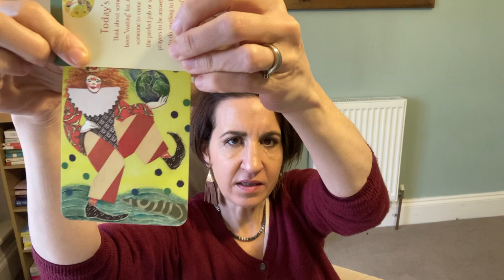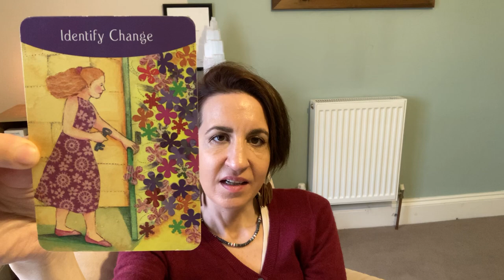Cards & EFT Tapping 🙌 Fridays Coffee Break ☕️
Come hang with me - bring a cuppa if you like!
Try some EFT Tapping for parents of PDAers too 🙌 You might just feel nice a relaxed after this 🥰🥰🥰